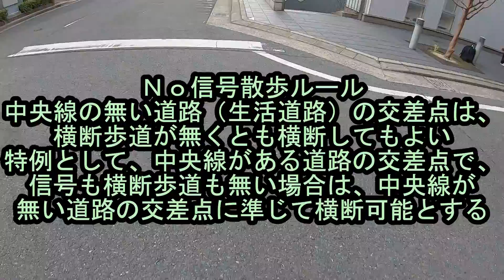Ｎｏ信号散歩 天神→博多駅 南ルート開拓（後編）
市街地の任意の２点間を、信号に妨げられること無く散歩できるルートを攻略する、知的（？）街歩きゲーム「Ｎｏ信号散歩」
第１弾「博多駅→天神」、第２弾「熊本大学赤門→熊本駅」に続く第３弾は、再び福岡市街地でのチャレンジ
博多駅に新しい歩道橋が完成したのを記念して、天神から、前回とはまったく違う「南ルート」で、ゴールの博多駅を目指す
今回は、後編です
果たして「Ｎｏ信号」で、博多駅まで辿り着けるのか？

※撮影を２回に分けて行ったため、季節や天気が急に変わることがあります　ご容赦ください

時系列地形図閲覧サイト「今昔マップ on the web」（(C)谷　謙二）
ＢＧＭ